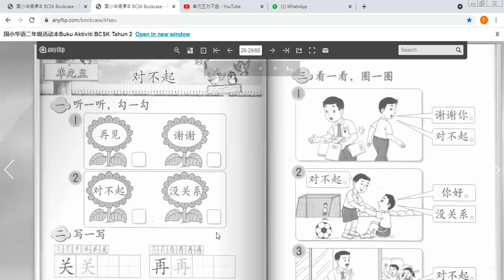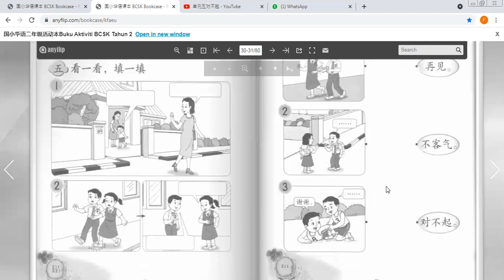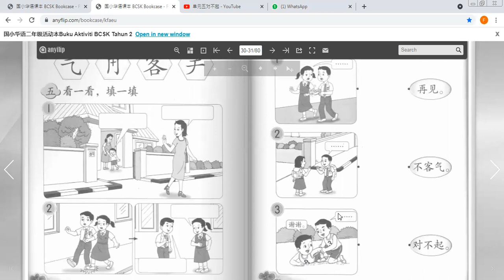PDPR Bahasa Cina Tahun 2 120721 Latihan